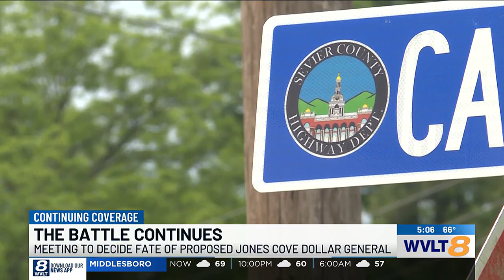Battle continues over proposed build of Sevier County Dollar General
The Sevier County Planning Commission will meet again over the proposed build of a Dollar General.